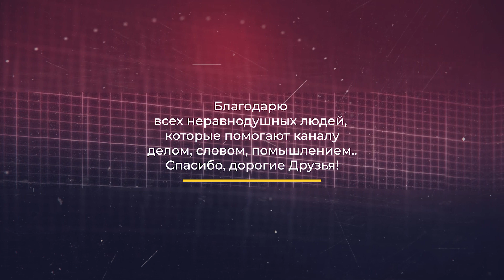Прикасайтесь Бережно..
Друзья, это фрагмент из одного из моих видео. Там в конце ролика я зачитал этот текст, и люди попросили сделать его отдельным файлом. Этот текст принадлежит Анжелике Хоффман, я лишь его озвучил. Кто это такая, я не знаю, но она молодец.